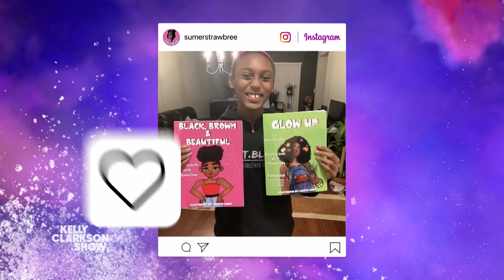12-Year-Old Artist Helps Young Black & Brown Girls Overcome Bullying With Coloring Book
After being picked on in school, 12-year-old artist Sumer Strawbree decided to create her coloring book "Black, Brown & Beautiful" to help other girls like her gain confidence and have the tools necessary to overcome bullying. Sumer and her dad Everett dial-in and share how she first became interested in digital art, and why including affirmations in her coloring book is so important. Pilot Pen awards Sumer and Everett $1,000 for their amazing book. Be unstoppable with the go-to pens of The Kelly Clarkson Show, the smooth G2 and erasable FriXion by Pilot.